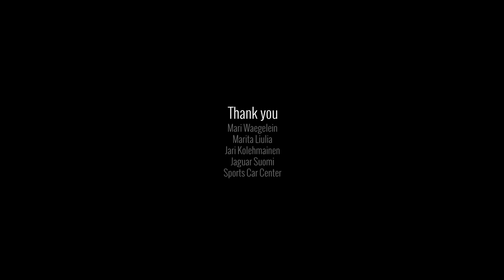Eccentric Dreams - Jaguar F-TYPE S Coupé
A music video style presentation of the Jaguar F-TYPE S Coupé sports car.

Produced by Eccentric A.I. / Ali Kesanto
Music: Vast Days - "Seian" (feat. Elika Mahony) from album "Beyondsphere",
composed and produced by Ali Kesanto

Model/driver: Mari Waegelein
Vehicle of choice: Jaguar F-TYPE S Coupé
Gear used: Canon 5D mk2, Phantom2, GoPro Hero3+